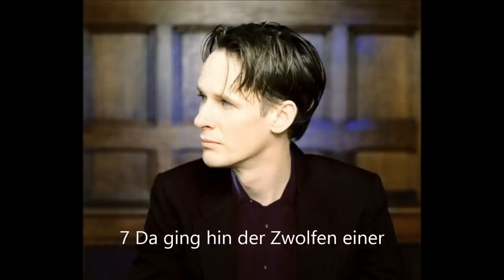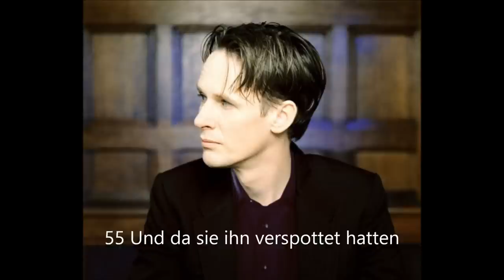BWV244 Matthaus Passion Herreweghe 1998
BWV244 Matthaus Passion
Philippe Herreweghe 1998